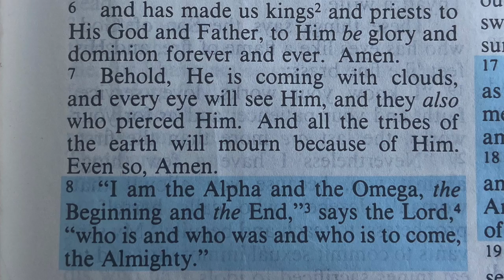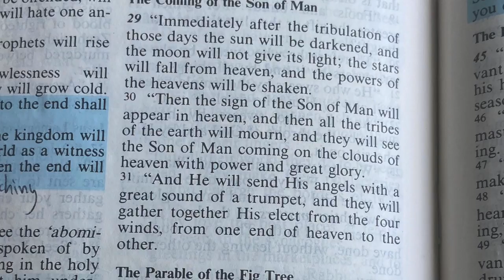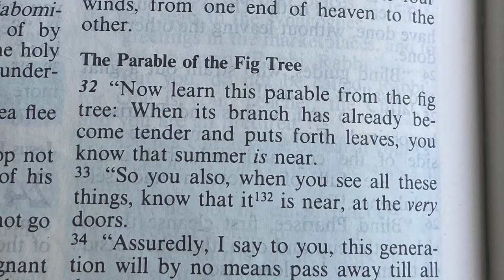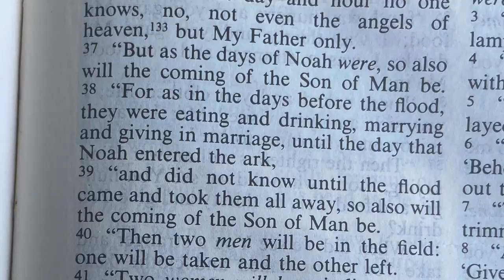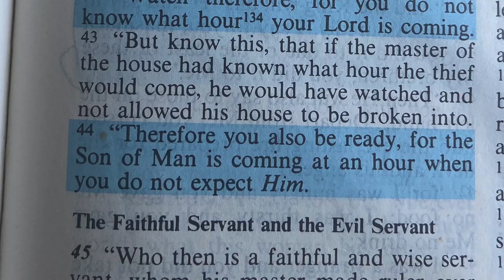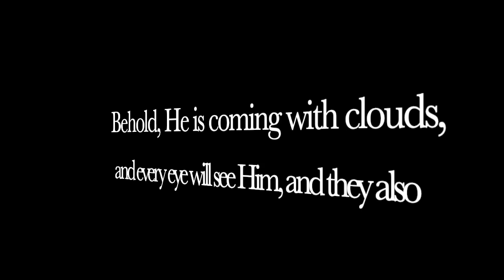Revelation End Of Times Ep. 6 : Behold, He Is Coming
This video takes a look at Biblical prophecy of the return of God to this earth.